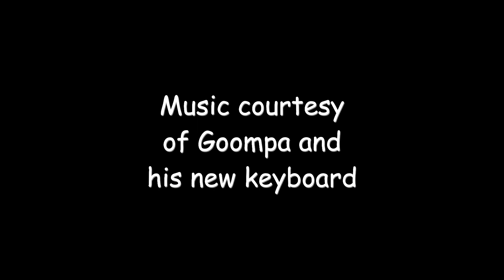2022 in Review